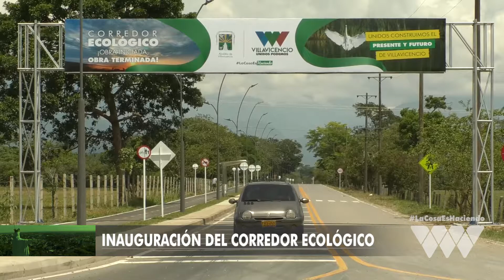INAUGURACIÓN DEL CORREDOR ECOLÓGICO / VILLAVICENCIO UNIDOS PODEMOS / 28/10/18